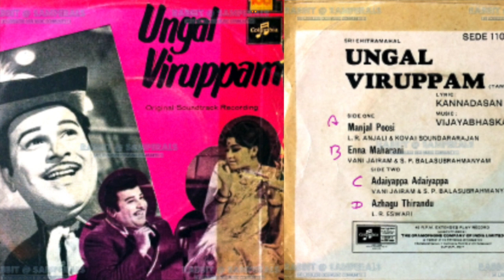அடேயப்பா அடேயப்பா புரிந்ததா - AdEyappaa AdEyappaa purindhathaa ?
movie version